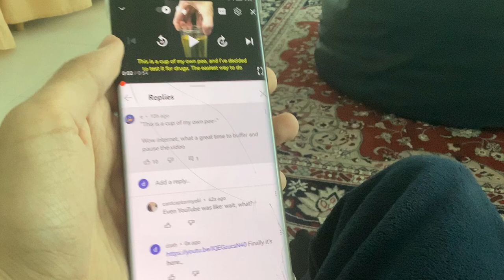Leaving a reply from his phone.